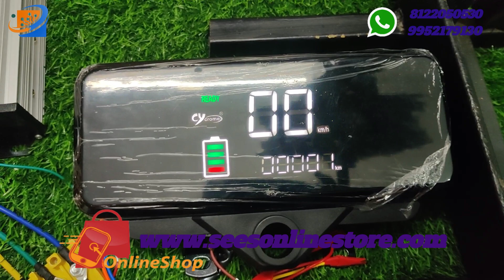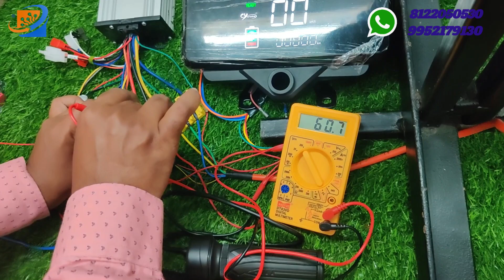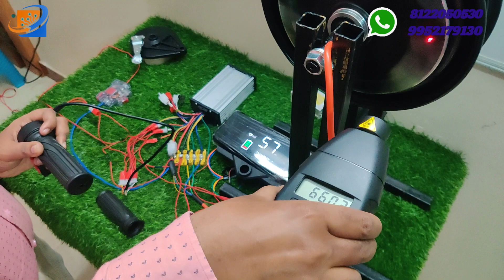Activa conversion kit| 48/60v 1000w hub motor kit | at 12,499/- |Dio, Pep, Honda Activa kits | Tamil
Dear Sir/Madam,

Welcome on our YouTube channel - Have a Good Day !!!

Product description
48/60V 1000W 10 Inch HUB MOTOR WITH DRUM BRAKE- CY PLUS MAKE For bikes like Honda Activa, Suzuki Access etc..,

THIS IS SCOOTY HUB MOTOR KIT ( 10 " ) DRUM MODEL

1 - MOTOR 48/60V 1000W ( WATERPROOF )

RPM 650 approx

SILENT AND SMOOTH

Brand :CY PLUS MAKE

2 - IGNITION KEY

3 - THREE SPEED THROTTLE WITH FORWARD/ REVERSE SWITCH

4 - INTELLIGENT CONTROLLER - 48/60V - 1000W -30A- CY MAKE

5 - DRUM BRAKE ASSEMBLY

6 - DC TO DC CONVERTER 12V 10 AMP

7. DIGITAL SPEEDOMETER

8. DC-MCB-40 AMPS

MINIMUM BATTERY CAPACITY REQUIRED 48V 24 AH ( IN THIS CAPACITY RANGE WILL BE APPROX 45-55 KM IN SINGLE CHARGE)

LOADING CAPACITY 2 PERSON ( UPTO 200KG )

SPEED 45-55 KMPH

BATTERY NOT INCLUDED IN THIS KIT.

🎯Any Doubts Please Feel To Msg in our Whatapp number👉 :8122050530

SRI ELECTRONICS & EMBEDDED SOLUTIONS

📌👉No:5-D, Dispensary Lane,

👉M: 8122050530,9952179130